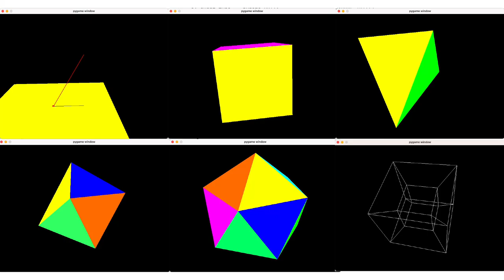Mathematical 3D models generated by ChatGPT through Python coding